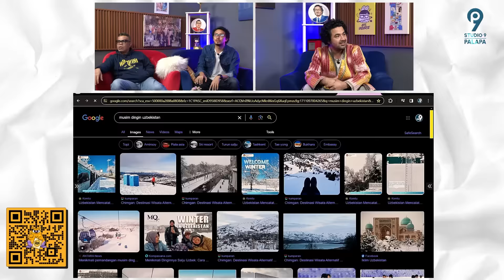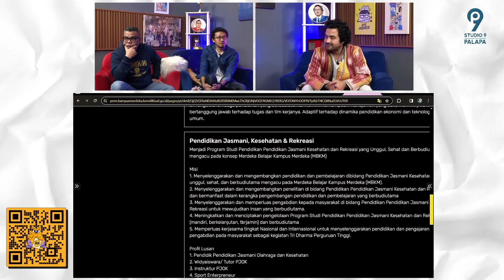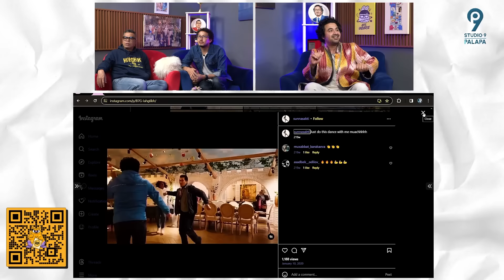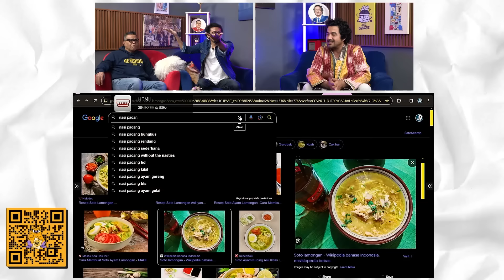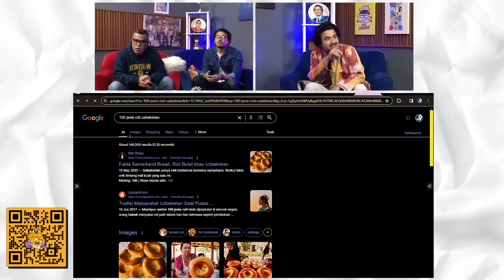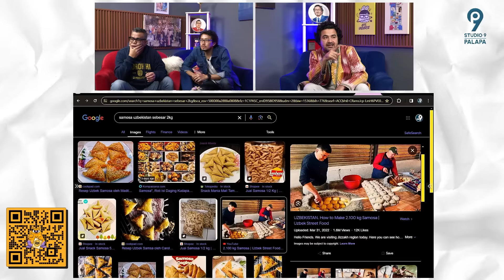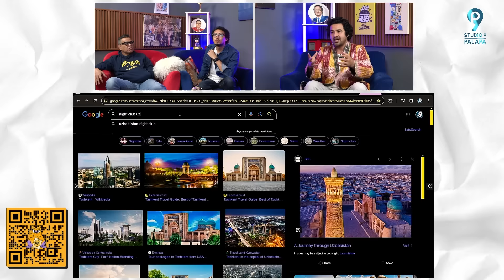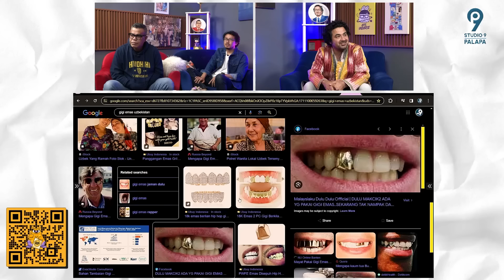HOHO HIHI ON THE WEEKEND - ASLI UZBEKISTAN (EPISODE 123)